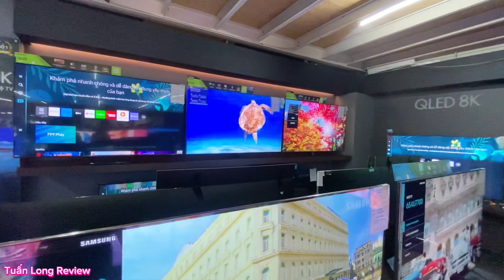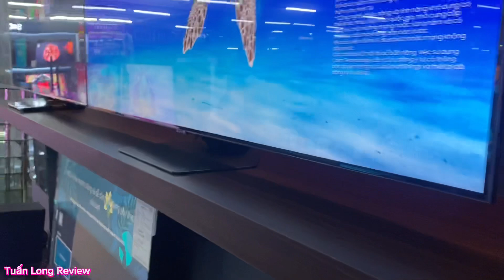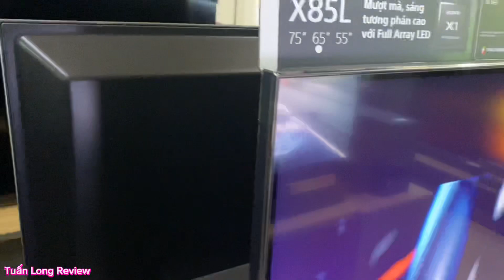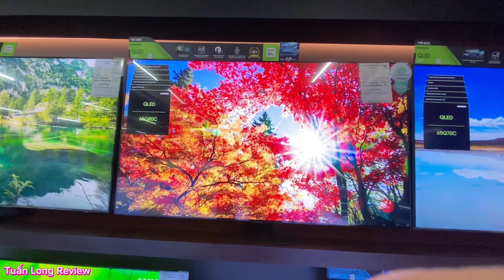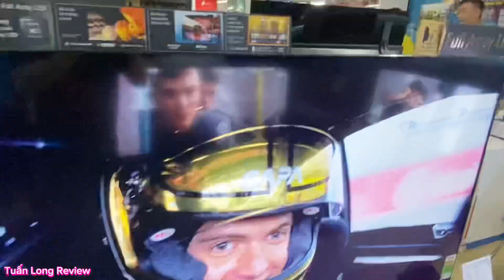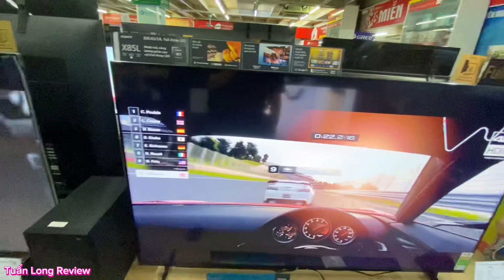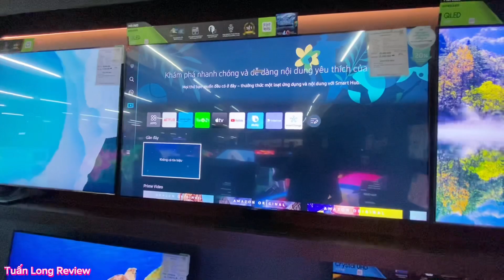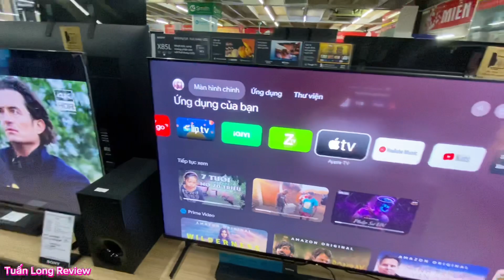SO SÁNH, ĐÁNH GIÁ KD-65X85L SONY vs QA65Q80C SAMSUNG | cùng màn Full Array, 120hz Nên Mua Mã Nào?